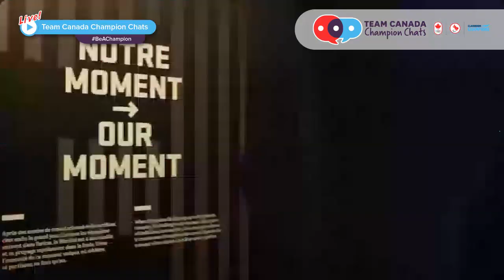Team Canada Champion Chats (EN) - Live Chat!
Learn more about Team Canada Champion Chats at championchats.olympic.ca Make sure to sign up before our spring chat!

Today's Team Canada Champions Chat live chat featured:
Tessa Virtue, Olympian - Figure Skating
Evan Dunfee, Olympian - Athletics
Josh Duek, Paralympic - Para Alpine Skiing
Priscilla Gagné, Paralympian - Para Judo
Neville Wright, Olympian - Bobsleigh

Team Canada Champion Chats, a partnership between the Canadian Olympic Committee, the Canadian Paralympic Committee, and Classroom Champions, is a national education program designed to empower Canadian students to focus on themes including embracing challenges, mental health, diversity and inclusion, achieving goals, and ultimately become a champion in their community. Students on Wednesday’s live chat have already watched video lessons from each of the athletes on a specific theme that align with Canada’s school curriculum. This is their first opportunity to connect directly with their Olympic and Paralympic athletes, providing an unforgettable experience.